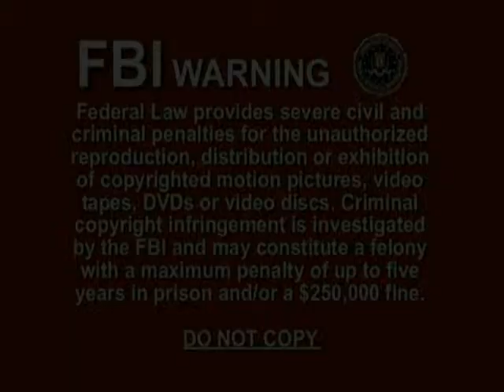Origins of Man III Bonus New Evidence Part VI